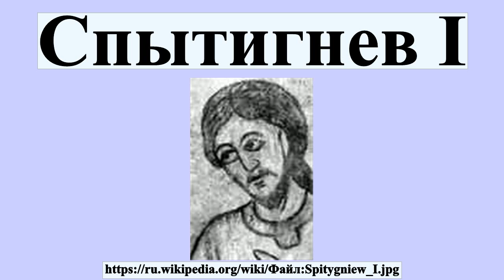Спытигнев I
Спытигнев I — чешский князь в 894 — 915 гг.

Профиль автора: anonymous fresco in Znojmo (CZ)